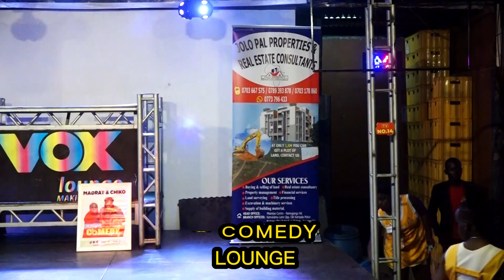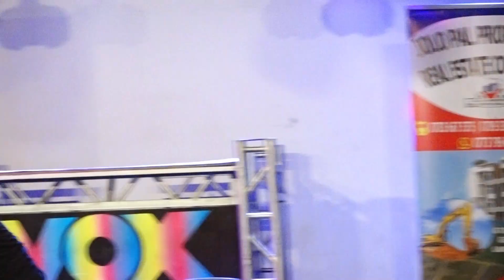MC Niceman Best Performance Ever June 2023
Mc Niceman Perfomance at Vox Lounge Makindye 2023